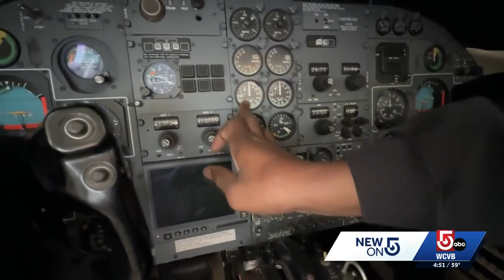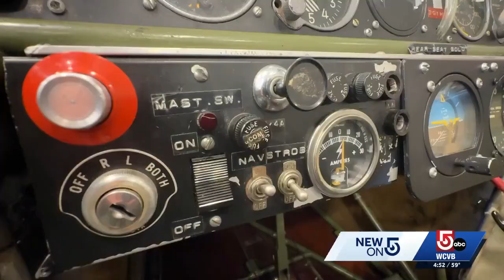Greater Lawrence Tech launches $7M aviation program with FAA certification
Greater Lawrence Technical School launches a $7 million aviation program, offering students FAA certifications and pathways to high-demand careers as pilots and mechanics.

WCVB is your home for Massachusetts breaking news and weather. For your latest Massachusetts news and weather